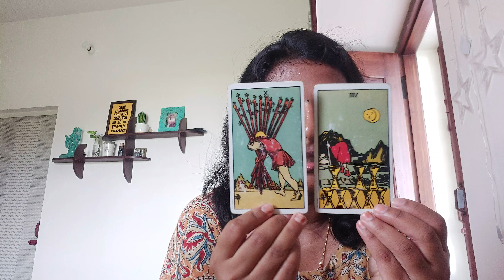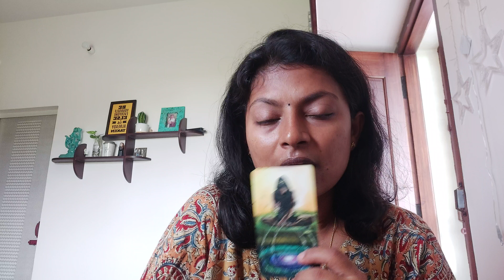Leo - What does ur mind and heart says ?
Hello people !!

This video has the detailed explanation about
what does ur mind and heart says ?
what's ur fear about ?
Oracle card mesage
Advice card

Thanks
Anitha N